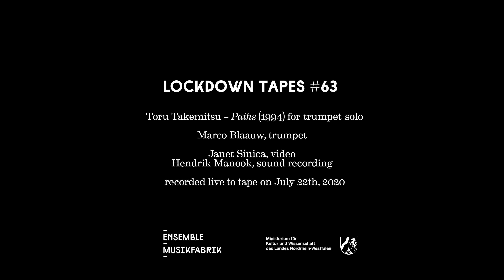Lockdown Tapes #63 – Toru Takemitsu – Paths (1994)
Live to tape recordings of solo pieces in times of Corona lockdown by the members of Ensemble Musikfabrik.

Lockdown Tape #63 with Marco Blaauw, trumpet